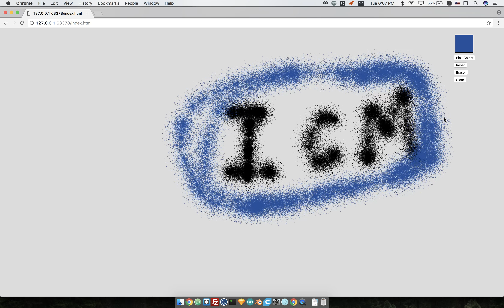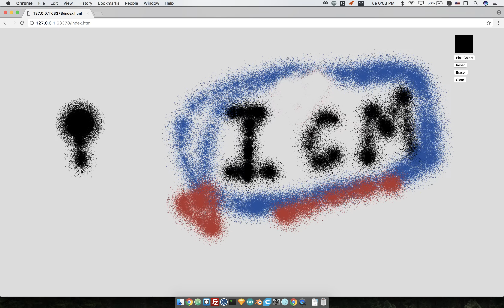p5.js serial port communication